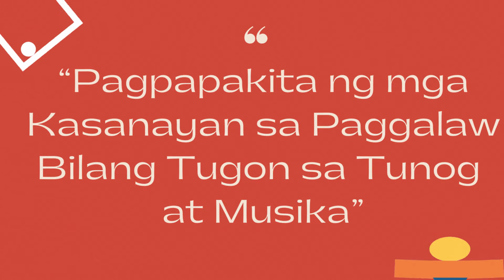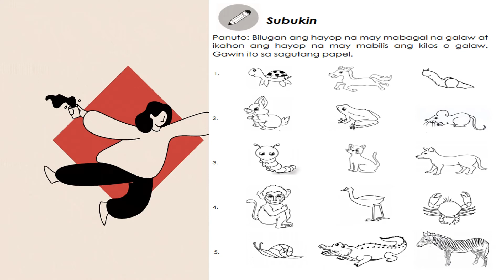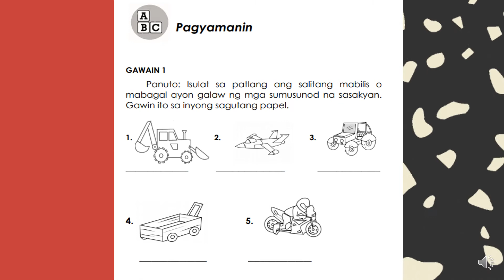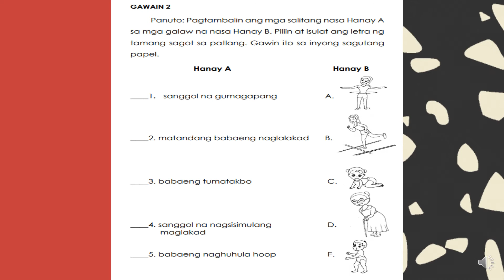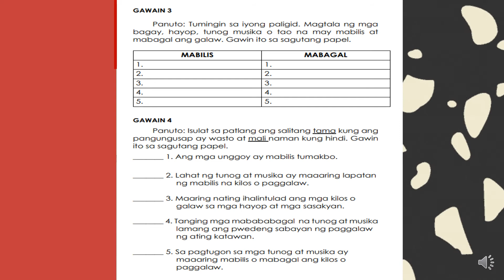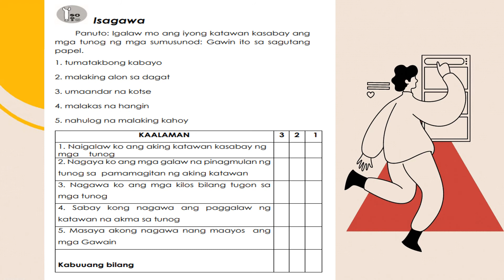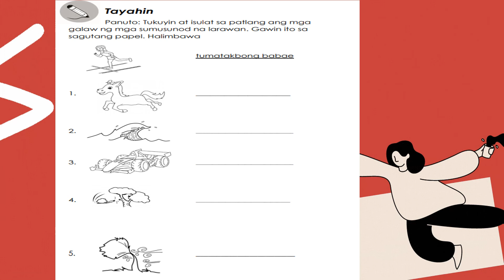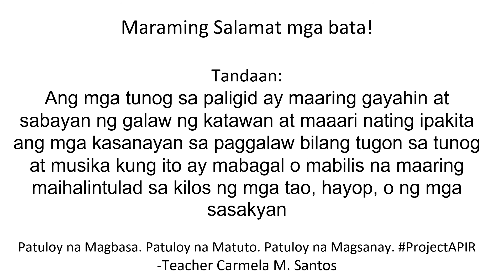PE Ikatlong Markahan Modyul 2 Pagpapakita ng Kasanayan sa Paggalaw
Tandaan: Mahalagang matutunan mo ang iba’t ibang galaw dahil ito ay magbibigay sa iyo ng kamalayan sa mga aktibidad o gawain na iyong isinasagawa sa pang-araw-araw na pamumuhay.